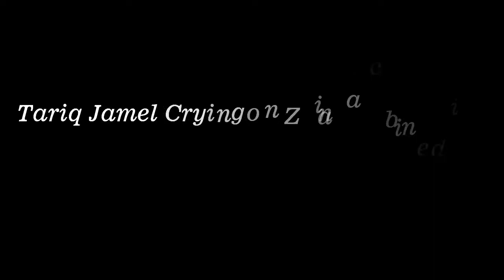Moulana Tariq Jameel Cries On Horrific Zainab Incident video goes viral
" Celeby Hub " YouTube Channel hereby declare that all information regarding all this video I collect and
all Images use to make this video is from Google Search . I use Google Advanced Search to collect those images,
 usage rights : "free to use, share or modify, even commercially" section. Background Sound of this video I collect from Youtube
Please let us know your question, comment or suggestion to private massage.

in this video are copyright to its respectful owners. If there is an image appearing in this video that belongs